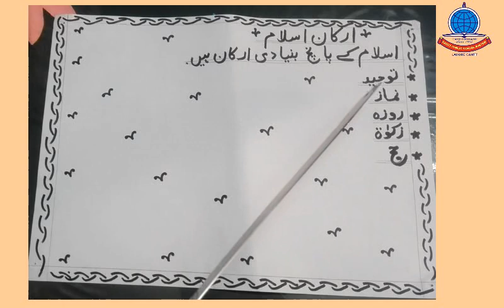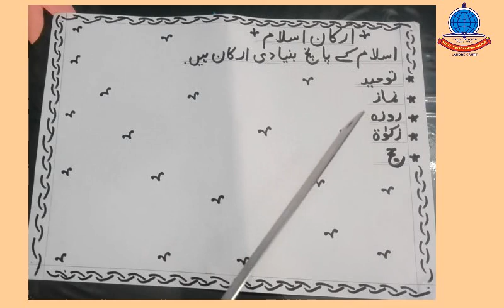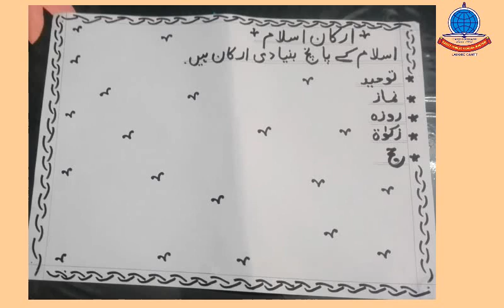k 4 Lecture #1 Islamiyat Arkan e Islam